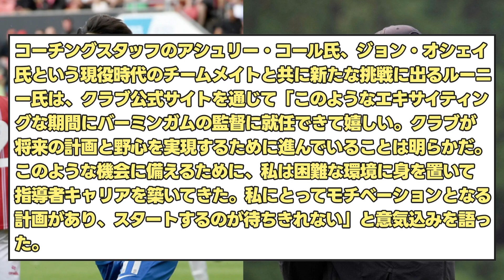【確定】ルーニー、三好所属バーミンガムの監督に就任決定www【三好康児】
すごい貫禄www

Xの反応まとめです

VOICEVOX:四国めたん
VOICEVOX:ずんだもん
VOICEVOX:春日部つむぎ
VOICEVOX:剣崎雌雄
VOICEVOX:青山龍星